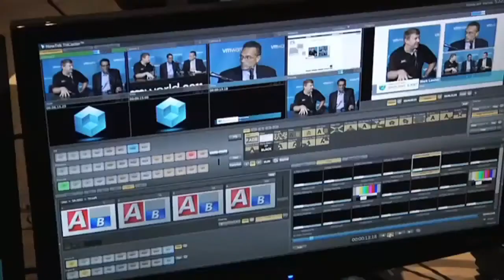Nigel Kersten & Nick Weaver - EMC World 2012 - theCUBE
The Cube - EMCworld 2012 - Nigel Kersten, Puppet Labs, and Nick Weaver, EMC, with John Furrier and Dave Vellante